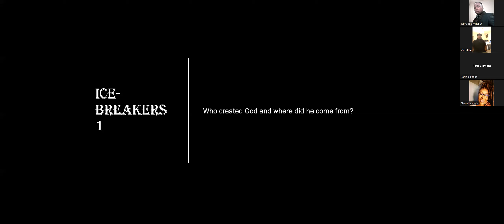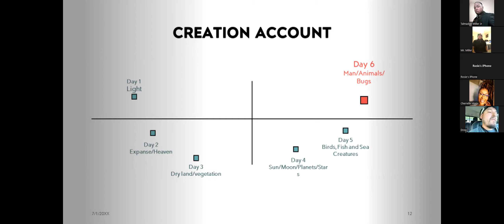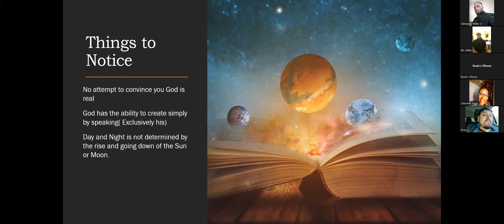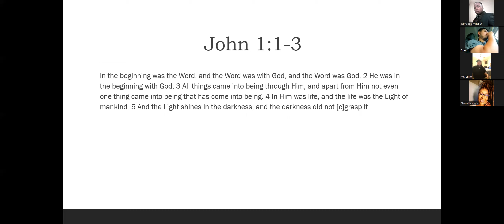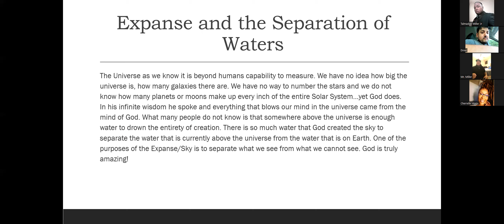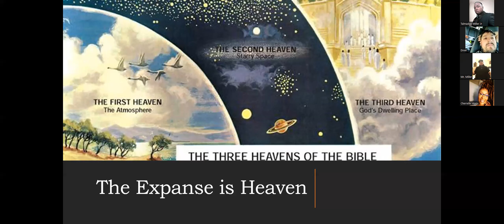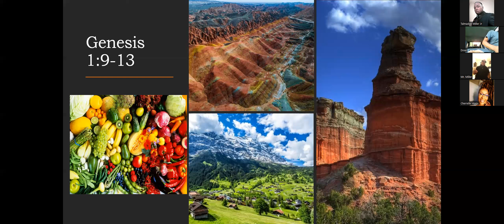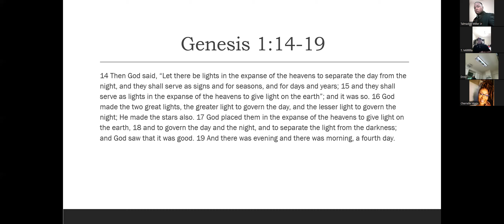Genesis 1: An in depth view of how the Lord unfolded the Universe.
Many of us are familiar with the creation story. yet there are many facts pertaining to the story that goers deeper than what we may know. Today we look to explore further and understand more about the nature of God and the construction of all that we know.